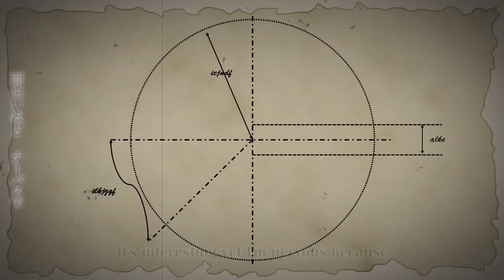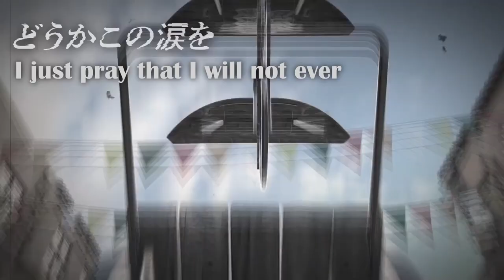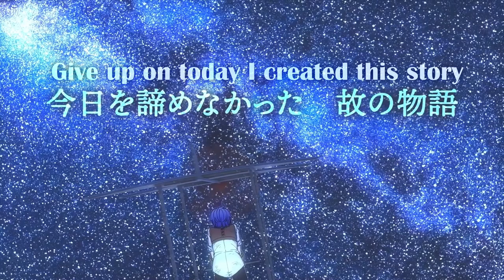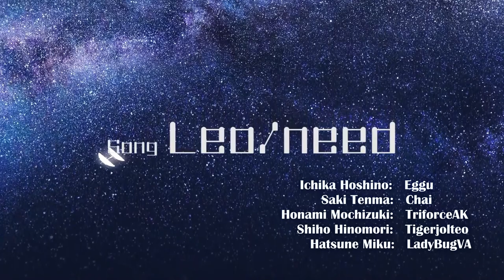Stella -【Project Sekai: A New Voice!】ENGLISH COVER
" Because I didn’t give up on today I created this story! "

Thank you for listening to our cover of Stella! We hope you enjoyed our video.

- Ichika Hoshino : Eggu!

LYRICS (Use with credit!) :
Tears that’ll melt away when night falls, again the sky seems so far away
The door to the future has been closed and, in the darkness we’re led astray
Ah, piercing through my ugly heart, words that appear so blurry and dazed
The stars that shine up in the night sky, they see the phony act I once played

If like a nighthawk I could fly high, through a vast and limitless sky
People would see that I was special and, my beauty would finally be acclaimed
Yes, in my eyes that were cast down, nothing but yearning could have been found
With a map that was drawn by someone else, how can I find out where I’m meant to shine?

Ah, the moment of today
We’ve fallen flat and we can’t find the way
If we’re not careful tomorrow will end up being yesterday

So let your feathers resonate and conquer the sky full of glory
Being sick of being tired and reaching out towards your own shining dream
The wings that will help you have sprouted, bursting from the seams
The breath that I exhaled has become white and cold, and I can’t hear my voice
Until the burning warmth I radiate and the dark night sky rejoice

In the moment saying to themselves that they’ll go further than anyone else,
The stars fly (woah)
Ah, the night sky has waited for this day,
For the day when it’s sure to light up
Light up

“Someday” can be very deceptive while you always place the blame on “someone”
Discovering your solace in “somewhere”, while you cling on to “something” there
Ah, I see that’s what I truly am, a heart that’s rotten right to the core
I can’t become what I want to be so today I fly in search of more

Ah, so our conclusion is
It’s interesting yet I’m nervous because
How can we trust our predictions to come to life for our cause?

But still I didn’t give up on today and created this story
So let the words resonate from your throat and surpass your worries
The role that I am meant to fill in this world, the role that’s meant to be right for me
Don’t need it, don’t want it, because the me inside is free
So in that case, I just pray that I will not ever forget these tears
Until I get exhausted and I start to fall from this sky right here

In the moment saying to themselves that they’ll go further than they ever did,
The stars cry (woah)
Ah, the night sky slowly fades to white
As the sun peeks and starts to
Rise up

It started all the way back then
So starting now, it comes to an end
And one, by one, for every moment we are sure of their truths
I’m not the same as anyone else, I don’t look like anybody else
So one, by one, together we’re all flying through this very uncertain sky and

We’re going sharp as our feelings would say
The tomorrow we feared could even end up being yesterday

The stars fly
Ah, the night sky sparkles and shines all day
Gleaming faintly, they’ll stay always
Always
Always